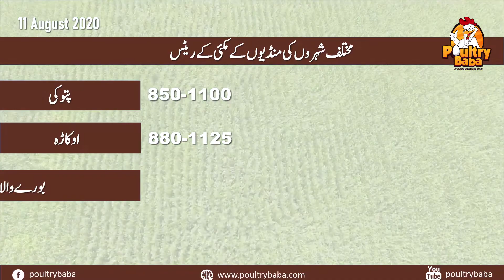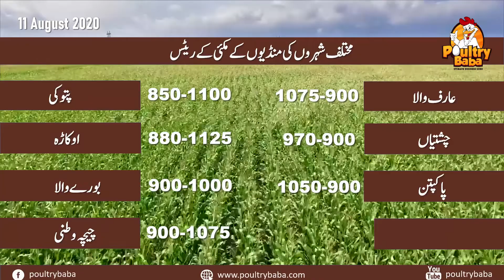Today corn rates of different grain markets of Pakistan -feed material prices